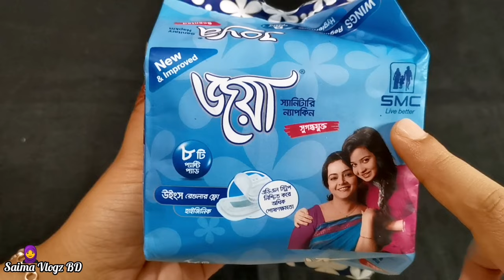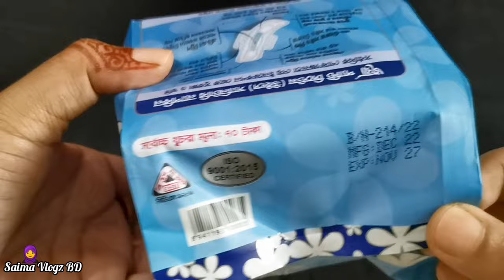Review of Joya Sanitary Napkin | জয়া স্যানিটারি ন্যাপকিন আনপ্যাকিং| Joya Pad's Absorbing Test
আসসালামু আলাইকুম। আশা করি সবাই ভালো আছেন।সবার সহযোগিতা ও ভালোবাসা নিয়ে সামনে এগিয়ে যেতে চাই। সবাই আমার চ্যানেলটি একবার ঘুরে আসবেন।